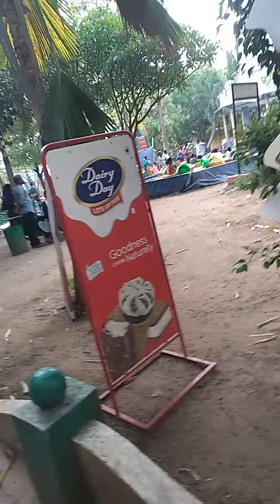pudukkottai Ghandi Park 🤩 Vanga pogalam# Kids Channel #